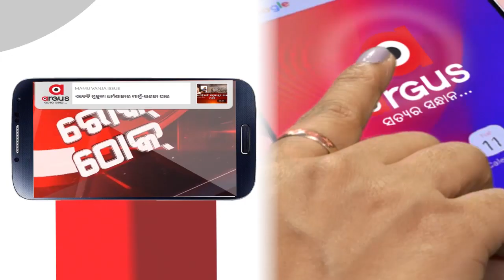ମଣ୍ଡି ଅବ୍ୟବସ୍ଥାକୁ ନେଇ ତାତିଲା ବିଧାନସଭା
ମଣ୍ଡି ଅବ୍ୟବସ୍ଥାକୁ ନେଇ ତାତିଲା ବିଧାନସଭା । ମଣ୍ଡିରେ ଧାନ ନ ଉଠିଲେ ଗୃହରେ ଆତ୍ମାହୁତି ଚେତାବନୀ ଦେଇଛନ୍ତି ବିଧାୟକ । ସରକାରଙ୍କୁ ଧମକ ଦେଇଛନ୍ତି ବିଜେପି ବିଧାୟକ ସୁବାସ ପାଣିଗ୍ରାହୀ । କହିଛନ୍ତି ଯେ ପର୍ଯ୍ୟନ୍ତ , ମଣ୍ଡିରୁ ଧାନ ନ ଉଠିଛି ଏବଂ ଚାଷୀଙ୍କ ସମସ୍ୟା ଦୂର ନ ହୋଇଛି ତାହେଲେ ସେ ବିଧାନସଭା ଭିତରେ ହିଁ ଆତ୍ମାହୁତି ଦେବେ । ସେପଟେ ମଣ୍ଡି ସମସ୍ୟାକୁ ନେଇ ଗୃହ ମଧ୍ୟ ଭାଗରେ ଧାରଣାରେ କଂଗ୍ରେସ ବିଧାୟକ ନରସିଂହ ମିଶ୍ର.